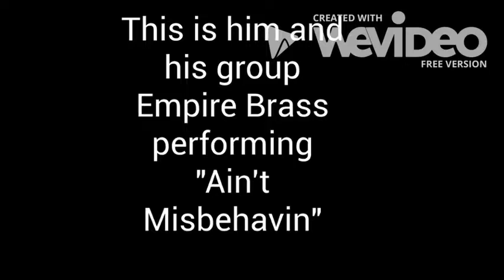Music project Kenneth Amis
i am being forced to upload this